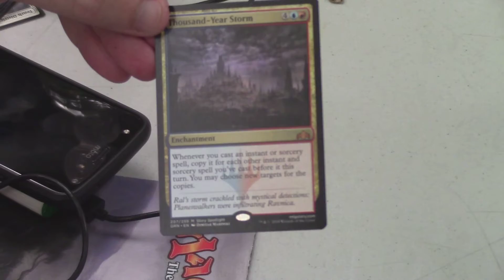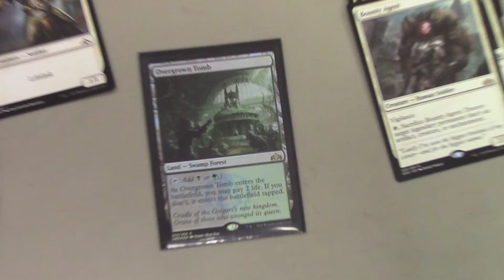Guilds of Ravnica Midnight Pre-Release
Welcome to the midnight pre-release for MTGGRN!

HUGE thanks to Champion Card Collector for having us for this event. You can find them here:

Let us know what you thought of the video in the comments down below.